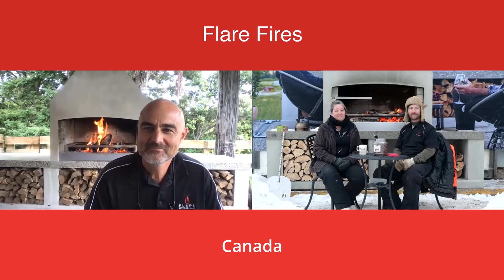Looking for an Outdoor Fireplace in Canada? - Meet the Flare Fires Canada Team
Meet our Flare Fires team all the way over in Canada, where they are currently enjoying the heat from their fire while sitting outside in a snowy -3 degrees!

Want more inspiration:
See how to cook and entertain with style on a Flare Outdoor Fireplace.

We have 5 high quality outdoor fireplace models to choose from. Whether it’s the straight shouldered BOSTON or the curved TUSCANY, there’s a Flare model and options to suit your space.

Available in:

3. Canada (in the North Bay area)

Flare Outdoor Fires are designed to entertain.

The great thing with a Flare Outdoor Fire is that it can be used just as an outdoor fireplace or quickly transformed into an outdoor oven and cook pretty much anything you can imagine.

6 examples of what you can cook on your outdoor fireplace:

1. Wood Fired Pizza: Use your Flare Fire as a wood fired pizza oven to create great tasting pizza in just moments.
2. Rotisserie Turkey: Add a rotisserie to your cooking options to cook this yummy seasonal Turkey.
3. Low & Slow Brisket: Turn your fire into a smoker, using your fireplace chimney like an outdoor oven.
4. Reverse Seared Steak: Smoke your steak, then BBQ it on the grill. The outdoor oven enables a lot of cooking styles.
5. Dutch Oven Sausages: You can use a dutch oven or a South African Poike to create traditional dishes.
6. Lamb Shoulder: This is a really simple meal, using the rotisserie in the outdoor oven.

3. Canada (in the North Bay area)